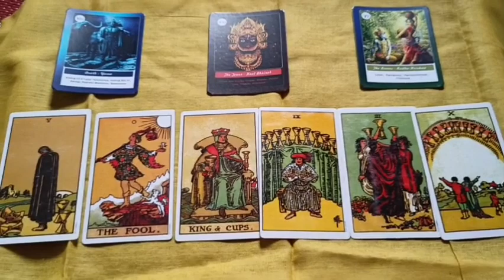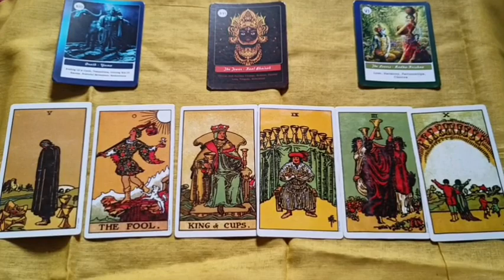काली मां का आपके लिए संदेश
•Personal Tarot Readings - टैरोट रीडिंग
• Hawan Bookings - हवन बुकिंग
• Rudraksha Mala Jap - रुद्राक्ष माला जप
• 108 Hanuman Chalisa -108हनुमान चालीसा
• 108 Bajrang Baan -108बजरंग बाण
etc. आदि